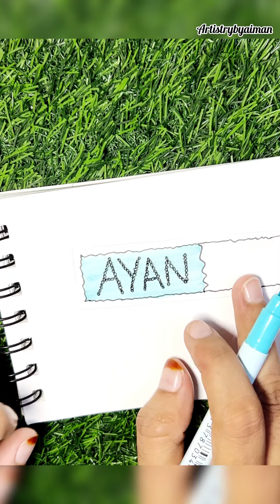name art trending viral satisfying Love